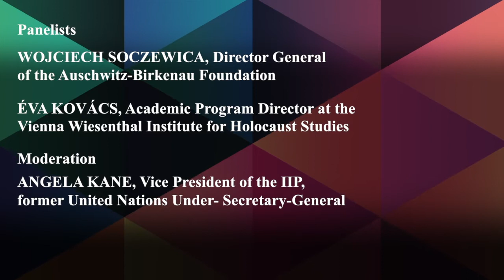The World Must Never Forget: In memory of the 75th anniversary of liberation of Auschwitz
Panelists:

·       WOJCIECH SOCZEWICA, Director General of the Auschwitz-Birkenau Foundation

·       ÉVA KOVÁCS, Academic Program Director at the Vienna Wiesenthal Institute for Holocaust Studies

Moderation:

·       ANGELA KANE, Vice President of the IIP, former United Nations Under-Secretary-General

Content:

75 years after the liberation of the Auschwitz concentration camp we look at the nature of remembrance and the current generation’s obligation towards survivors and memorial sites like Auschwitz. COVID-19 and its implications pose new challenges which need to be addressed if we want to take the words of Henry Appel seriously who said: “There is only one thing worse than Auschwitz itself…and that is if the world forgets there was such a place”.

For this purpose, the Auschwitz-Birkenau Foundation was established in 2009 in order to create an endowment to finance the conservation of all authentic remains of the former Auschwitz concentration and extermination camp, including personal items of prisoners and infrastructure elements present on the site of the Memorial.

The preservation process is costly but has been supported so far by 38 governments, some major cities and dozens of private donors who support the mission to maintain the testimonies of the Shoah and subsequently to allow future generations to learn from the tragic lessons from Auschwitz.